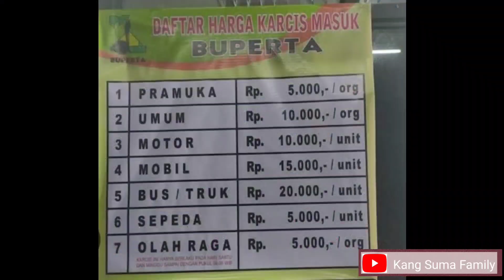Eksplore Buperta Cibubur|| Tempat Camp & Wisata di Jakarta||ASRI LUAS||TERKINI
Assalamu'alaikum
Video Kali ini kang suma family review dan update terkini tempat Camp & Wisata yang berada di pinggiran Jakarta Timur yaitu BUPERTA CIBUBUR yang murah meriah asri Luas dan ramah untuk anak-anak dan patut sebagai wisata favorit keluarga ditengah keramaian dan kesibukan ibukota Jakarta. BUPERTA CIBUBUR ini yang luasnya 210 Hektar banyak ditumbuhi pepohonan yang lebat yang menambah asri lingkungannya tidak heran bila disini sebagai paru2 Jakarta dan Sekitarnya sehingga banyak di week end pagi yang sekedar Olah raga bersepeda joging atau pun sekedar mencari kuliner. Tempat disini juga terdapat Danau Kolam renang musium dan wisata edukasi taman lalu lintas yang banyak digunakan untuk spot foto yang instagramenbleinstagramenble.  Dan banyak yang sekedar ngecamp campervan bersama keluarga seharian, Disini juga terdapat tempat Ibadah 5 Agama ya.
Dan juga dijadikan pangkalan dirgantara latihan pesawat Aerodinamika udara.
Langsung saja yuk simak dan ikuti keseruan kami